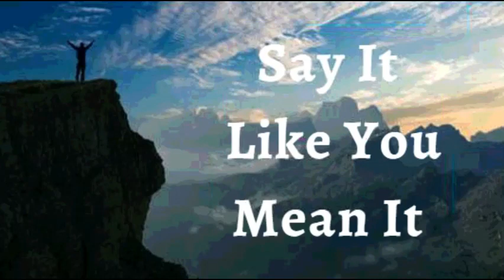27th May 2022 Say It like You Mean It (Audio in Kannada)